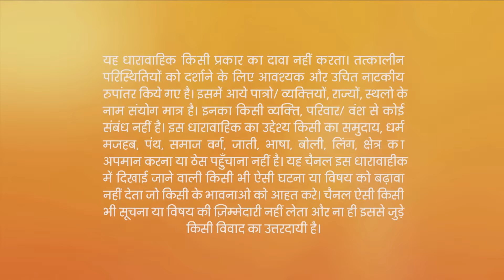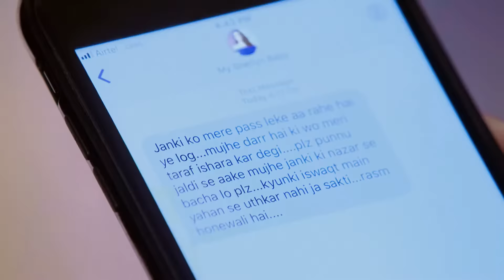गुंडों ने चुराए आभूषड़ | Kundali Bhagya | Full Ep 166 | Zee TV | 28 Feb 2018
Show Name : Kundali Bhagya
Producer/Star Cast : Karan Luthra,Shraddha Arya
Episode No : 166

Janki indicates to the family that someone wants to harm the Luthras and Aroras. The door to the trial room opens and everyone is shocked.